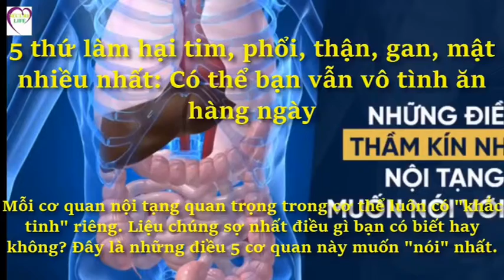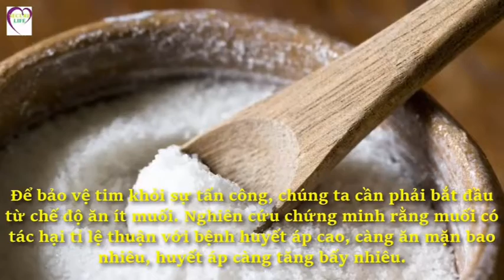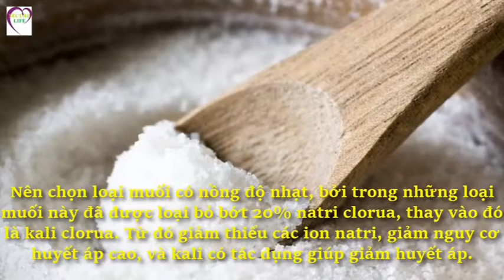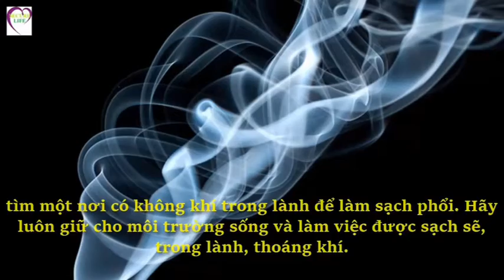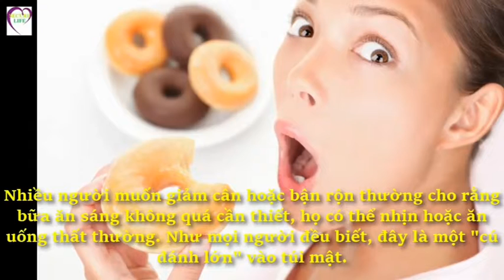5 thứ làm hại Tim Phổi Thận Gan Mật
5 Thu hai tim phoi than gan mat